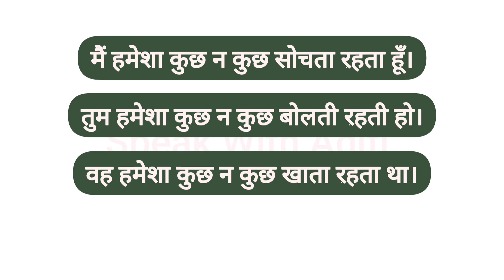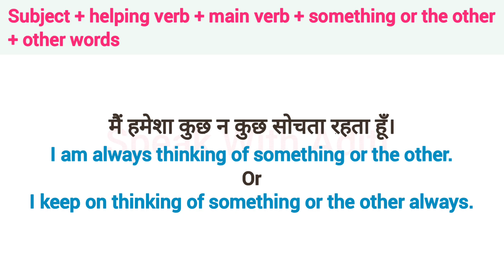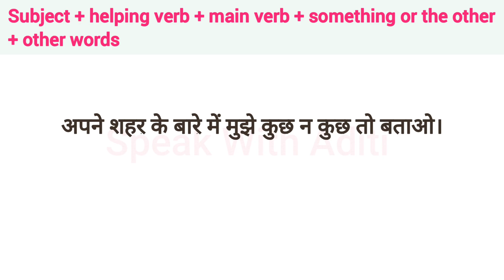Advanced English Structures | कुछ न कुछ | Daily Use English Sentences | Common English Phrases